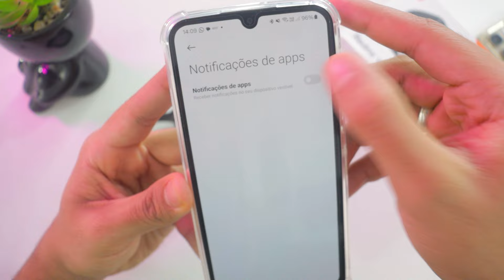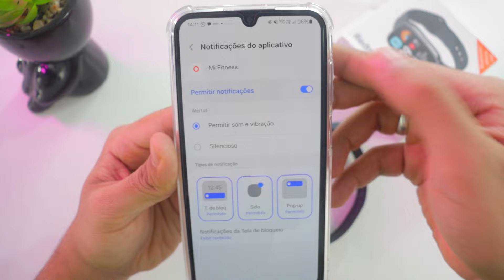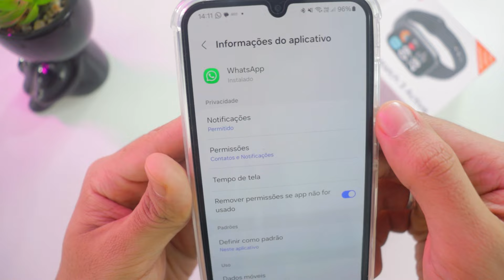Redmi Watch 3 Active NÃO RECEBE NOTIFICAÇÕES? NOTIFICAÇÕES NÃO FUNCIONAM? Resolvido✅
Redmi Watch 3 Active não recebe notificações? Xiaomi Redmi Watch 3 Active não está recebendo notificação ou as notificações não funcionam? Resolva agora os problemas de notificação no Redmi Watch 3 Active ou outro smartwatch Xiaomi / Redmi no app Mi Fitness!

⭐Links REDMI WATCH 3 ACTIVE com MELHOR PREÇO⭐

⏩ Smartwatch W99 Plus (W99+ no Aliexpress)
⏩ Smartwatch Zeblaze Gts 3 (Aliexpress, onde comprei)
👉 Melhores preços iPhone
👉 Mi Band 8 (minha pulseira inteligente)
⏩ Melhores preços Android
👉 Meu Kit Mouse Teclado Barato
⏩ Mouse Aliexpress Barato e Top

Fala galera! Tudo tranquilo? Gustavo Alves aqui trazendo mais um vídeo! Se o seu Redmi Watch 3 Active não recebe notificações ou se o Xiaomi Redmi Watch 3 Active não está recebendo notificação, este vídeo vai te ajudar! Vamos te mostrar como resolver quando o Redmi Watch 3 Active não notifica e como fazer as notificações do Redmi Watch 3 Active funcionarem corretamente.

Aprenda a solucionar os problemas de notificação no Redmi Watch 3 Active, garantindo que seu smartwatch Xiaomi não deixe de receber notificações importantes. Se o Mi Fitness não recebe notificações, aqui você encontra a solução para que seu smartwatch Xiaomi, Redmi ou Redmi Watch 3 Active notificações funcione como deveria.

Não perca tempo! Se o Xiaomi Redmi Watch 3 Active não recebe notificações, siga este guia para resolver tudo de forma rápida e prática. As notificações do seu Redmi Watch 3 Active vão voltar a funcionar perfeitamente após essas dicas!